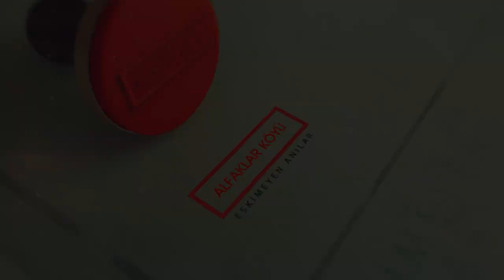Eskimeyen Anılar - Alfaklar Köyü (7.Bölüm)